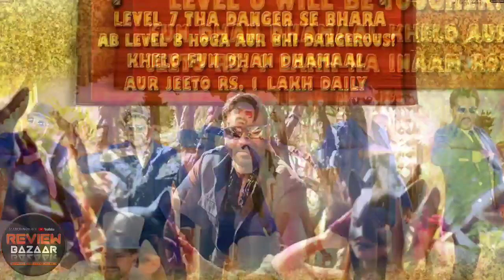Total Dhamaal Box Office Collection Day 5,Total Dhamaal Full Movie Collection Day 5,Ajay Devgn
Total Dhamaal- AJAY DEVGN, Anil Kapoor, Madhuri Dixit, Ritesh Deshmukh, Arshad warsi,Indra Kumar,
box Office Collection Day 5,